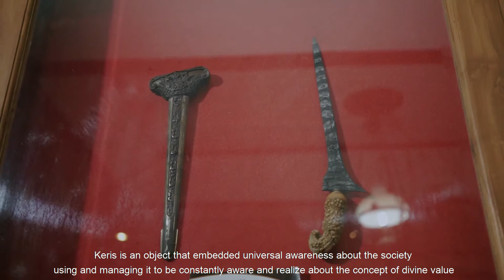Keris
Vidio ini mengupas sekelumit pengetahuan tentang “Keris " yang telah  diakui sebagai warisan budaya tak benda dunia (Masterpiece of the Oral and Intangible Heritage of Humanity). Vidio ini menjelaskan secara singkat tentang :
- Ajaran filosodi kehidupan yang terkandung di dalamnya
- Periodesasi, tangguh dan ciri khas anotomi keris
- Tahapan/ proses pembuatan keris itu sendiri